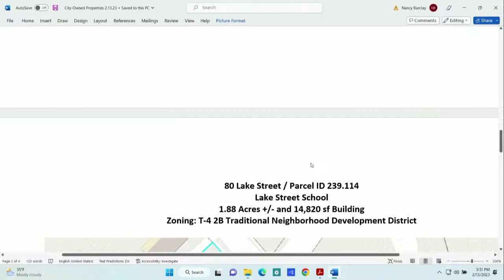City of Auburn Maine, City Council Workshop & Meeting- February 13, 2023